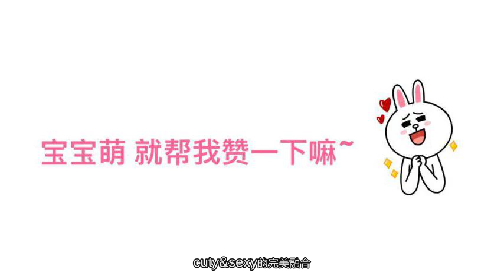今夏流行穿得越少越好，想时髦就穿这些！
夏天的温度是真的吓人的，真的恨不得一丝不挂，多一点都觉得透不过气来！